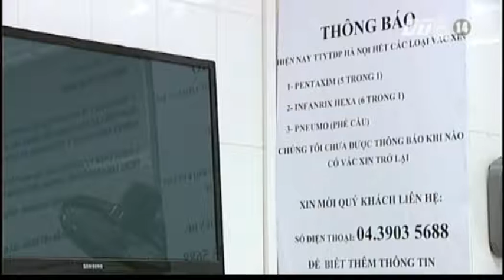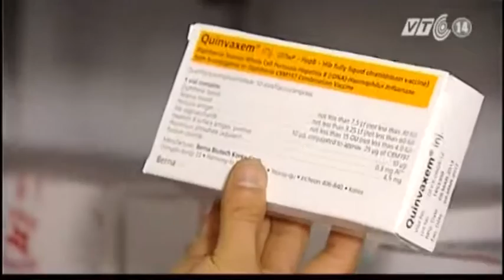VTC14_Thiếu vắc-xin vì cơ chế nhập khẩu, phân phối?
(Truyền hình VTC14) - Gần 3 năm nay, tình hình khan hiếm vắc-xin dịch vụ “5 trong 1” Pentaxim và vắc-xin “6 trong 1” Infanrix vẫn trở nên trầm trọng hơn bao giờ hết. Đến thời điểm này, hai loại vaccin trên gần như đã không còn có mặt tại Việt Nam. Cả người dân và các cơ sở y tế đều đi săn lùng, vét từng liều vaccin với giá vài triệu đồng. Chính điều này đã khiến nhiều chuyên gia nhận định: việc lệ thuộc vào một, hai nhà cung cấp vắc-xin dịch vụ là phương án không thông minh, không phù hợp và câu hỏi được đặt ra: có hay không sự độc quyền trong nhập khẩu và phân phối 2 loại vắc xin rất quan trọng với con trẻ con?